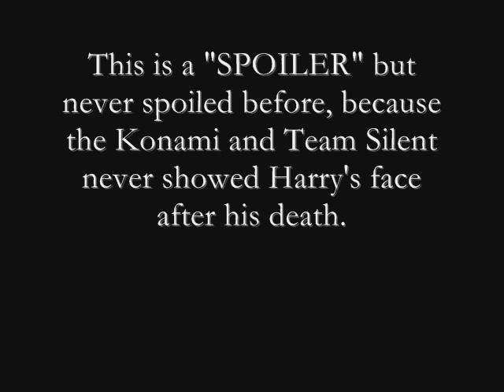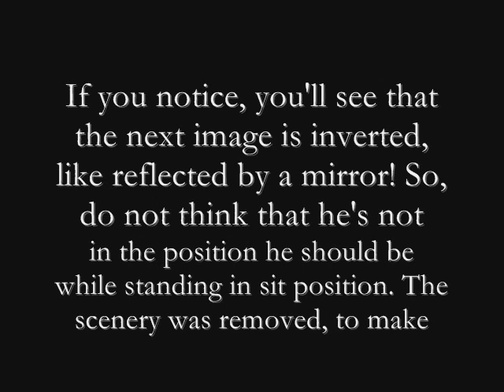Silent Hill 3 Harry Mason`s face, after Heather found him back home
Best video game silent hill 1 soundtrack cover ever! main theme for ps one. silent hill 1

(Don`t read if you didn`t played SH3 yet. It may contain (SPOILER)

This was never showed in SH3. For some kind of reason Konami did not want to put this on the game. Like it had been censured or something... But the real face was there, it was not like something Konami decided not to show at the beggining. At least is what I think, they probably decided not to show, like they have changed the original idea! The whole character is in there.

Harry Mason`s face, after 17 years...